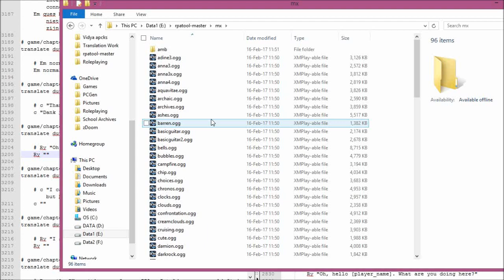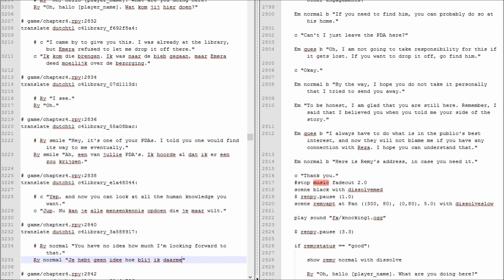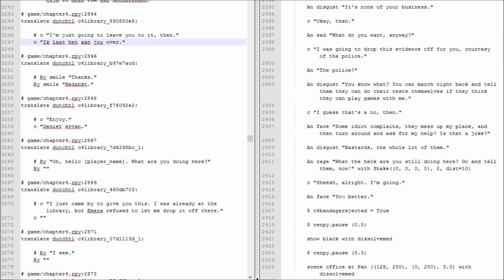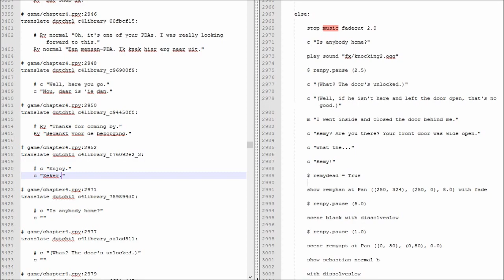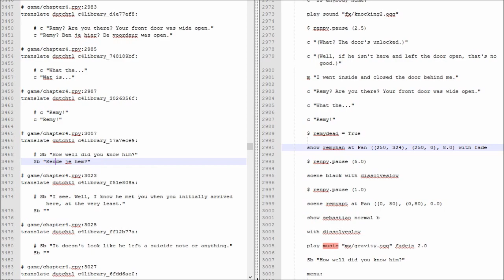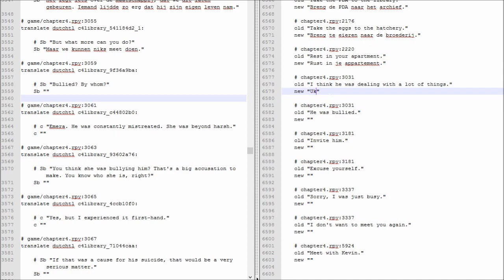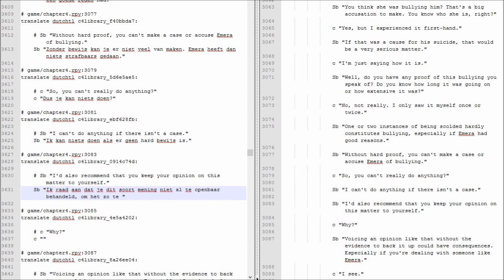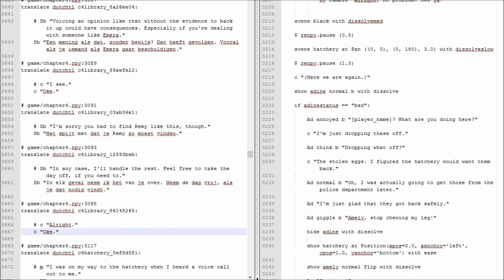Translating Angels With Scaly Wings - Ep 141 (c4) - Serious matters.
Chapter 4

No joke!
((One of the suggested thumbnail is that picture but I won't use it because you knoooow))